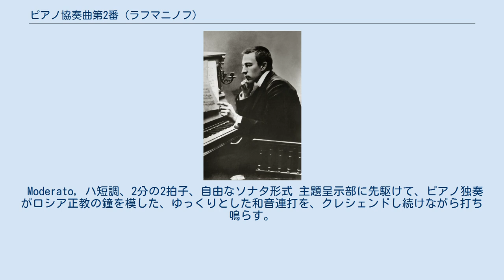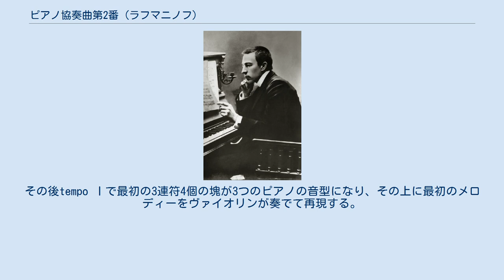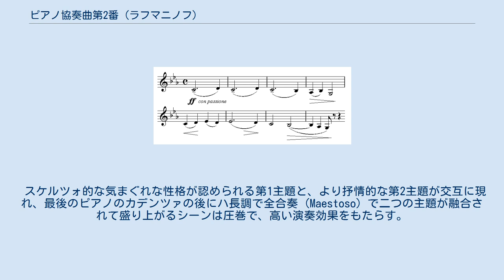ピアノ協奏曲第2番 (ラフマニノフ)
ピアノ協奏曲第2番ハ短調作品18は、ロシアの作曲家セルゲイ・ラフマニノフが作曲した2番目のピアノ協奏曲である。
 作曲時期は、1900年秋から1901年4月。
第2楽章と第3楽章が1900年12月2日に初演された後、全曲初演は1901年11月9日（ユリウス暦 10月27日）に、ソリストに再び作曲者を、指揮者には従兄アレクサンドル・ジロティを迎えて行われた。
その屈指の美しさによって、協奏曲作家としての名声を打ち立てたラフマニノフの出世作である。
発表以来、あらゆる時代を通じて常に最も人気のあるピアノ協奏曲のひとつであり、ロシアのロマン派音楽を代表する曲の一つに数えられている。
 多くのラフマニノフのピアノ曲と同じく、ピアノの難曲として知られ、きわめて高度な演奏技巧が要求される。
たとえば第一楽章冒頭の和音の連打部分において、ピアニストは一度に10度の間隔に手を広げることが要求されており、手の小さいピアニストの場合はこの和音塊をアルペッジョにして弾くことが通例となっている。
 ラフマニノフ、1900年代初頭 ラフマニノフの「交響曲第1番」は、今でこそ重要な業績と看做されているが、1897年の初演時には批評家の酷評に遭った。
私生活における問題も相俟って、ラフマニノフは鬱傾向と自信喪失に陥り、創作不能の状態となる。
1899年にロンドン・フィルハーモニック協会の招きでイギリスに渡ったラフマニノフは、ここでピアノ協奏曲の作曲依頼を受け創作を開始するが、再び強度の精神衰弱におそわれる。
 しかし、1900年に友人のすすめでニコライ・ダーリ博士の催眠療法を受け始めると快方に向かい、同年夏には第2、第3楽章をほぼ完成させた。
最大の難関として立ちはだかった第1楽章も同年12月頃に書き始め、1901年春には全曲を完成させた。
初演は大成功に終わり、その後も広く演奏されて圧倒的な人気を得た。
本作品の成功は、ラフマニノフがそれまでの数年間にわたるうつ病とスランプを抜け出す糸口となった。
作品は、ラフマニノフの自信回復のためにあらゆる手を尽くしたニコライ・ダーリ博士に献呈された。
 伝統的な2管編成。
演奏時間は約35分。
 伝統的な3楽章構成である。
 Moderato, ハ短調、2分の2拍子、自由なソナタ形式 主題呈示部に先駆けて、ピアノ独奏がロシア正教の鐘を模した、ゆっくりとした和音連打を、クレシェンドし続けながら打ち鳴らす。
導入部がついに最高潮に達したところで主部となる。
 主部の最初で、オーケストラのトゥッティがロシア的な性格の旋律を歌い上げるが、その間ピアノはアルペッジョの伴奏音型を直向きに奏でるにすぎない。
この長い第1主題の呈示が終わると、急速な音型の移行句が続き、それから変ホ長調の第2主題が現れる。
第1主題がオーケストラに現れるのに対し、より抒情的な第2主題は、まずピアノに登場する（ちなみにピアノ独奏は、第1主題の伴奏音型から移行句まで、急速な装飾音型を奏で続ける。これらの音型は、しばしば鈴と誤解されやすいが、ロシア正教会の小さな鐘を模している）。
 劇的で目まぐるしい展開部は、楽器法や調性を変えながら両方の主題の音型を利用しており、この間に新たな楽想がゆっくりと形成される。
展開部で壮大なクライマックスを迎えると、恰も作品を最初から繰り返しそうになるが、再現部 (Maestoso) はかなり違った趣きとなる。
ピアノの伴奏音型を変えて第1主題の前半部分が行進曲調で再現された後、後半部分はピアノによって再現される。
そして第2主題は移行句なしで再現され、入念にコーダを準備する。
 第1楽章においてピアノ独奏は特異なことに、第1主題の主旋律の進行を、完全にオーケストラ、特に弦楽合奏に委ねている。
ピアノの演奏至難なパッセージの多くが、音楽的・情緒的な必要性から使われており、しかも伴奏として表立って目立たないこともあり、聴き手にピアノの超絶技巧の存在を感付かせない。
ピアノはオーケストラのオブリガート的な役割に徹することで、時には室内楽的な、時には交響的な印象を生み出すのに役立っている。
 Adagio sostenuto, ホ長調、4分の4拍子、序奏付きの複合三部形式 ピアノ独奏の上にフルートが入る第2楽章の第1主題冒頭 盛り上がった第1楽章が終わると、それと好対照をなす緩徐楽章が弦楽合奏のppで神秘的な始まりを告げる。
弦楽合奏の序奏は、ハ短調の主和音から、クレシェンドし...